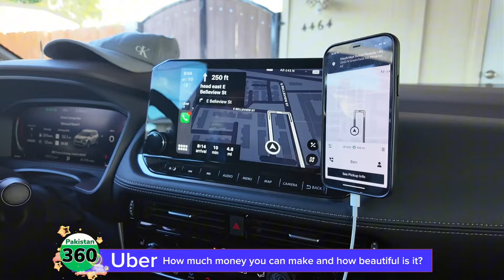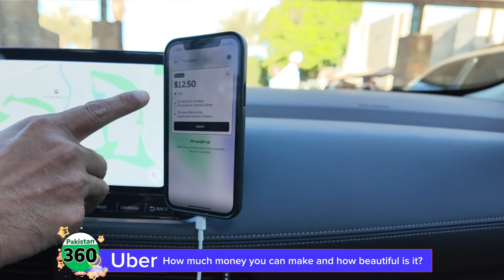Make Uber Your New Business and Make A Lot of Money | Pakistan360usa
How Uber can be your business?
The best way to make money on uber in USA.

Imtiaz Chandio
Imtiaz Chandio Vlog
USA Vlog
Daily Vlog
Family Vlog
Lifestyle Vlog
House Tour
Desi lifestyle
Vlog
Vlogs
New York
America Vlog
Travel Vlog
Hindi Vlog
Urdu Hindi Vlog USA
Daily Vlogger
Road Trip
Family Videos
Chandio Vlog
Houston
Sugar Land